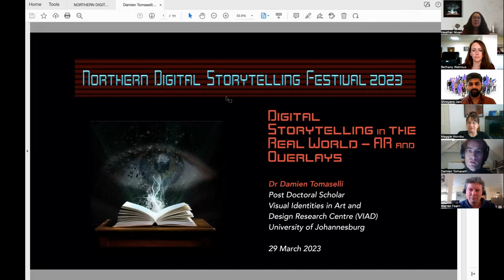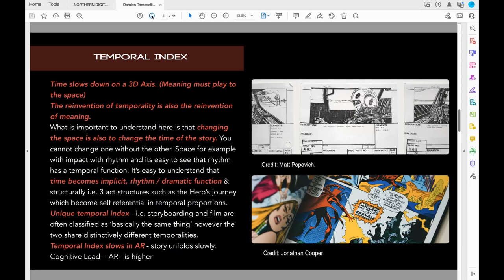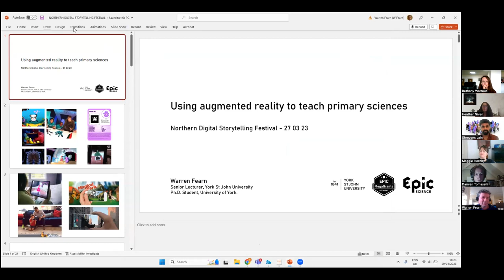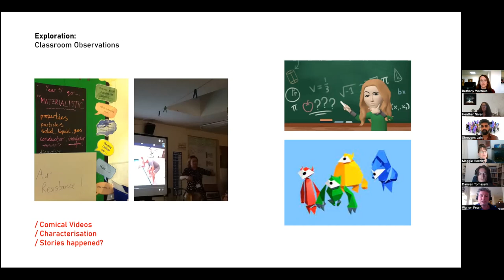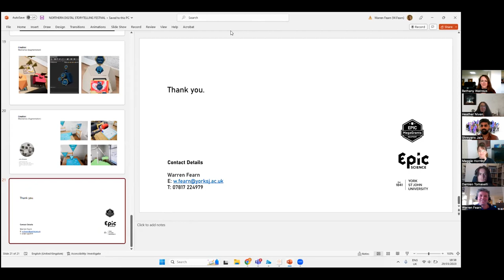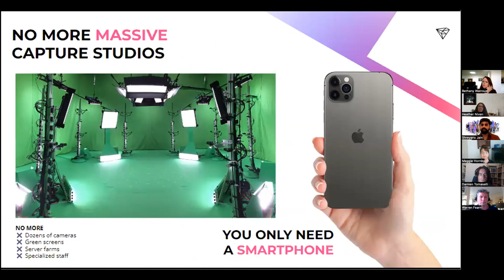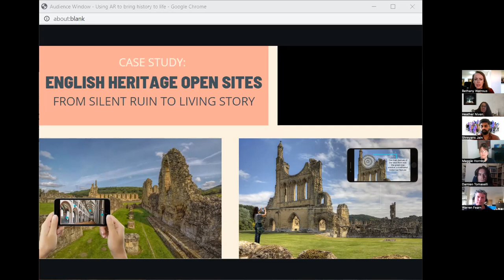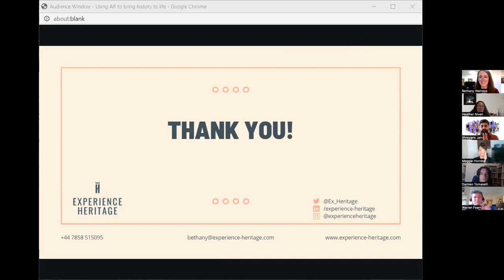NDSF 2023 Session 16 - Digital Storytelling in the Real World, AR and Overlays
The world is becoming an increasing overlay of composite information designed to inform and enhance perspectives. Speakers Shreyans Jain from Vologram will look at it's applications commercial and marketing areas,  Bethany Watrous from Experience Heritage will explore how AR and overlays might be used to bring history to life in a non-intrusive way. Warren Fearn will look at AR in the context of Science Education and Damien Tonmaselli will explore AR in the context of another dimension to comics and graphic stories.